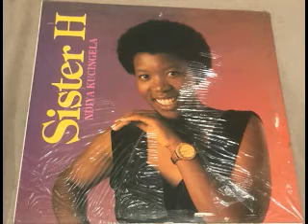Sister H ‎– Ndiya Kucingela